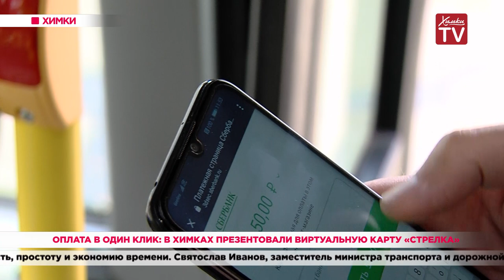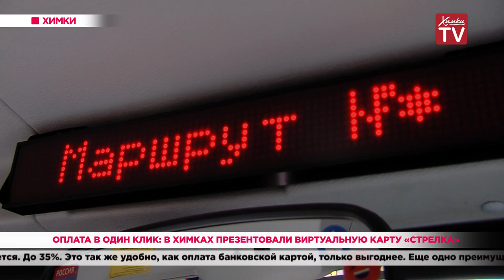Оплата в один клик: в Химках презентовали виртуальную карту «Стрелка». 29.10.19